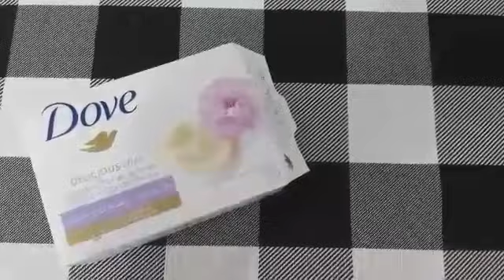SABONETE ESFOLIANTE CASEIRO INCRÍVEL COM SEMENTES DE MARACUJÁ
CREME ESFOLIANTE COM BORRA DE CAFÉ

INGREDIENTES

1 SABONETE DOVE
1 MARACUJÁ *SEMENTES
300 ML DE AGUA

COMPARTILHEM!